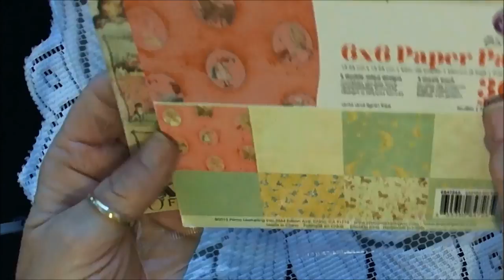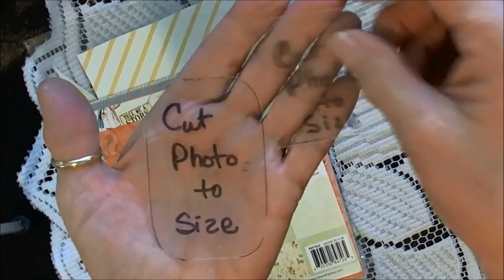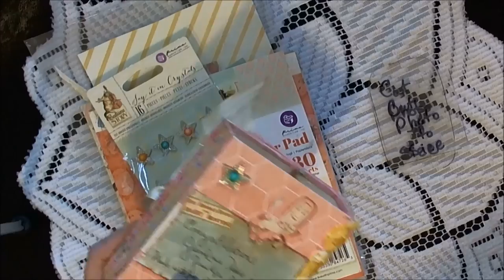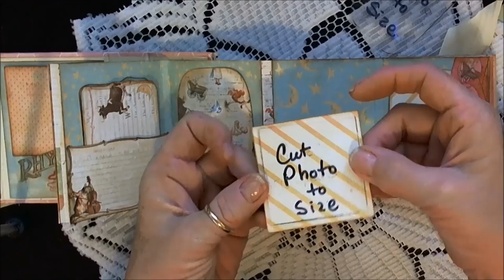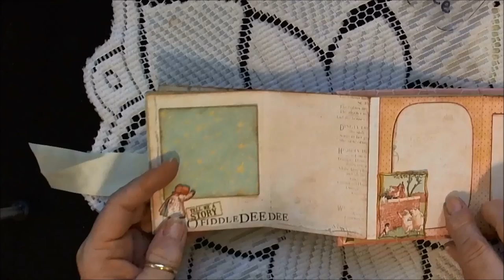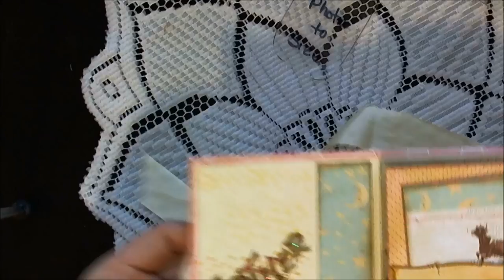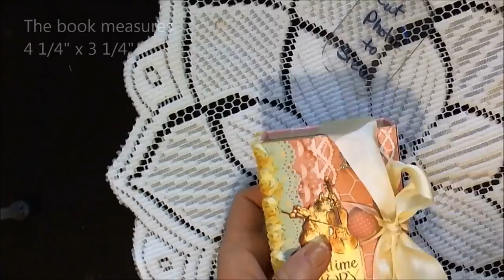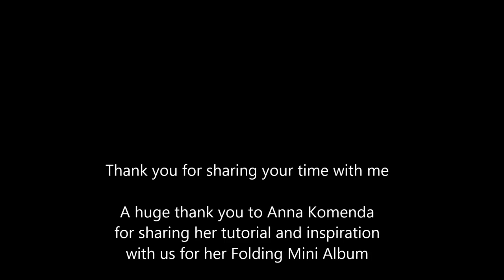Prima Bedtime Story Folding Accordion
A Soul's Heartbeat -

Anna Komanda tutorial - How to Create a Folding Mini Tutorial -

Thank you from Doris Cote for the conversion measurements:
American measurements: Cardboard = all from a 12x 6 1/2 inch strip. You will have a smidge left over. Cut the strip at 2 inches, 2 1/2 inches, 3 1/8 inches, 1 3/8 inches, 1 1/8 inch. Cover patterned paper (pp) cut 12x 61/2 inch. I also cut several 1/8 inch strips of cardboard to help me line up the actual cardboard pieces as spacers. Place the cardboard pieces in the following order: 2 1/2, 1 3/8, 3 1/8, 1 1/8, 2 inches.The pages are cut from double sided pp at 6 1/4 x 4 inches.